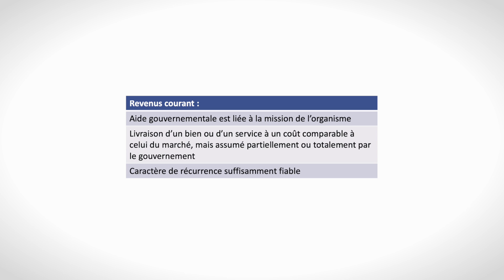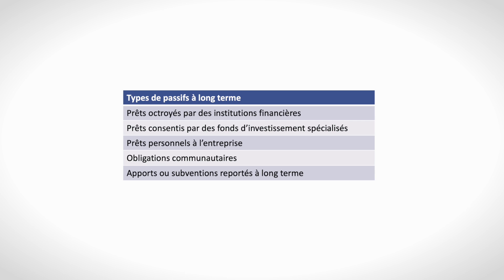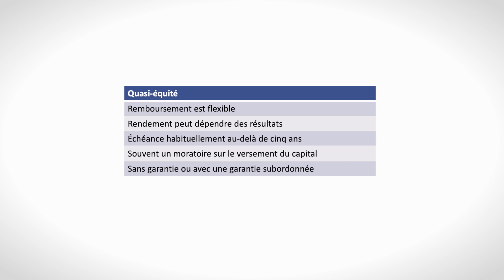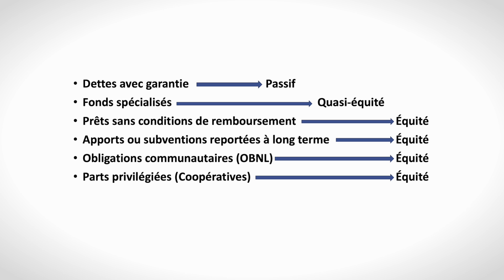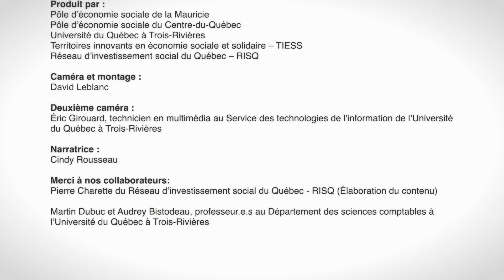Comptabilité / Capsule 3/3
Capsule 3 :
Comptabilité de base pour gestionnaires / Le reclassement des états financiers des entreprises d’économie sociale